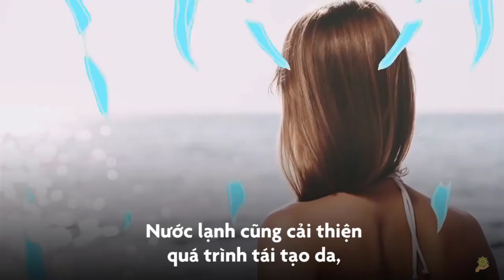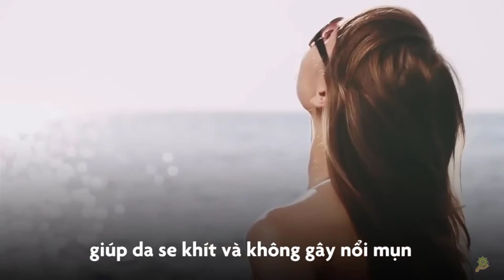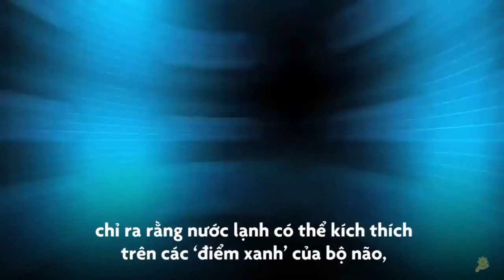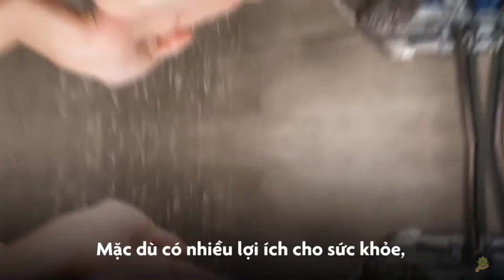Lợi Ích Của Tắm Nước Lạnh